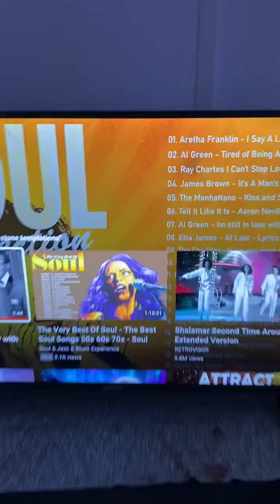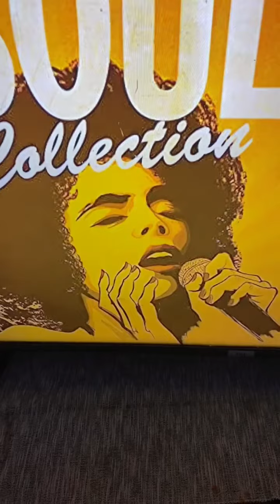Never 2 Much Of RealitysTemple OnEarth Subscribe, NOW !